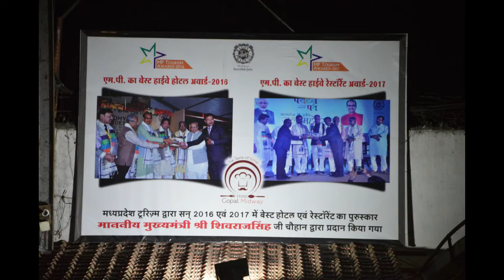INDORE TO OMKARESHWAR NIGHT RIDE...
ITS NOT A LONG RIDE. BUT AS A RIDER DER IS NO NEED OF ANY SPECIAL REASON TO RIDE...
EVERY RIDE IS SPECIAL.